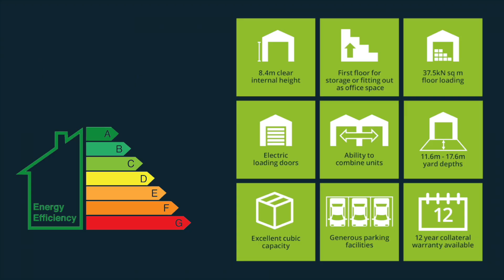Freebournes Park - New Industrial Development in Witham, Essex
A brief overview of the many benefits of setting up your new business home in Freebournes Park, Witham, Essex.  The development by Chancerygate incorporates numerous eco-friendly and efficiency driven elements into its design, offering a variety of units available to buy or lease.